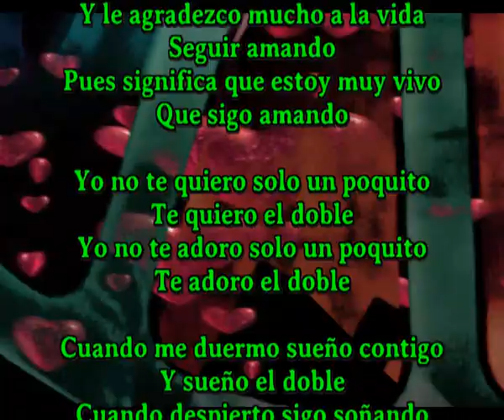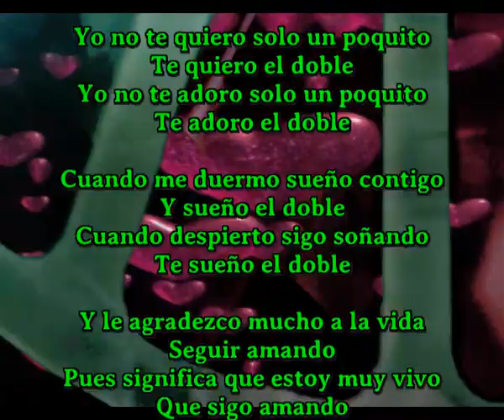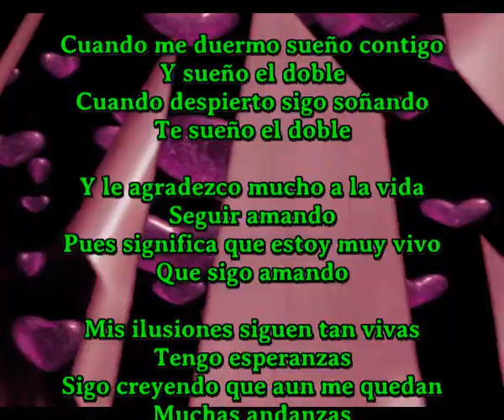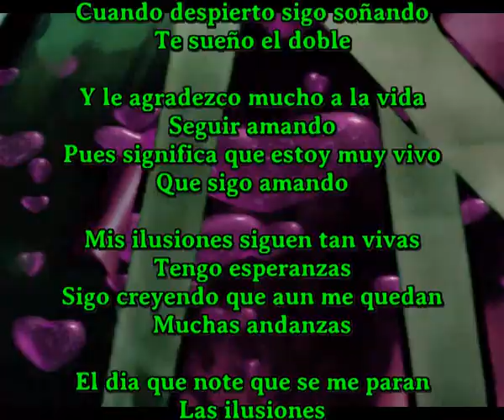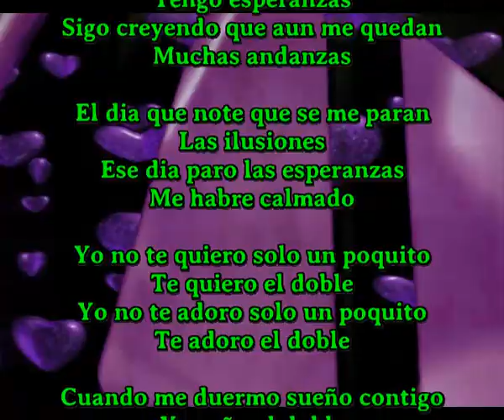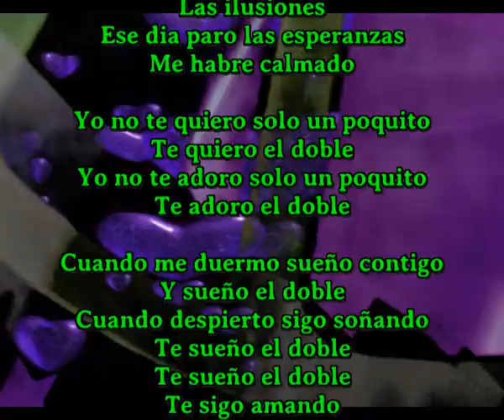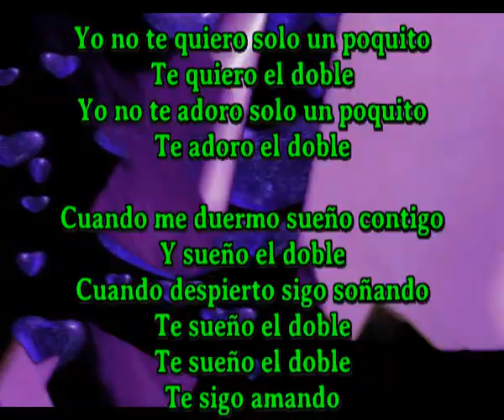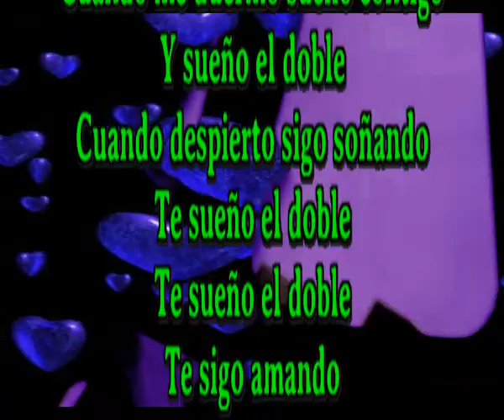Que sigo amando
Unico cantautor en el mundo que crea una cancion diaria y a veces mas

Y le agradezco mucho a la vida
Seguir amando
Pues significa que estoy muy vivo

Yo no te quiero solo un poquito
Te quiero el doble
Yo no te adoro solo un poquito
Te adoro el doble

Cuando me duermo sueño contigo
Y sueño el doble
Cuando despierto sigo soñando
Te sueño el doble

Mis ilusiones siguen tan vivas
Tengo esperanzas
Sigo creyendo que aun me quedan
Muchas andanzas

El dia que note que se me paran
Las ilusiones
Ese dia paro las esperanzas
Me habre calmado

Te sigo amando